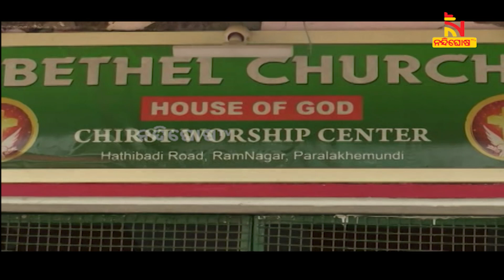ଗଜପତି ଜିଲ୍ଲାରେ ବଦଳିବ ଧର୍ମୀୟ ଅନୁଷ୍ଠାନ ଗୁଡ଼ିକର ରୂପରେଖ | NandighoshaTV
ଗଜପତି ଜିଲ୍ଲାରେ ବଦଳିବ ଧର୍ମୀୟ ଅନୁଷ୍ଠାନ ଗୁଡ଼ିକର ରୂପରେଖ । ରୂପାନ୍ତରୀକରଣ ହେବ ମଠ ମନ୍ଦିର, ଚର୍ଚ୍ଚ ଓ ମସଜିଦ। ଏନେଇ ଅର୍ଥ ମଞ୍ଜୁର କରିଛନ୍ତି ରାଜ୍ୟ ସରକାର ।

* DishTV Channel No: 1367
* Airtel Digital TV Channel No: 611
* TATASky Channel No: 1779
* hathw@y Channel No: 731
* Ortel Channel No: 707
* Videocon d2h Channel No: 840
* SITI Channel No: 17 & 458
* GTPL Channel No: 719
* SUN Direct Channel No: 667
* Asianet Channel No: 219